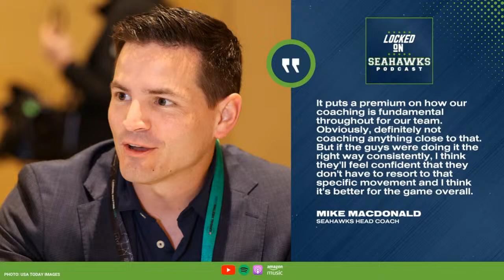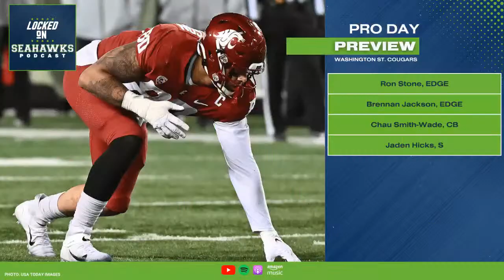Takeaways From Seattle Seahawks Coach Mike Macdonald's Annual Meeting Media Availability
Touching on a variety of topics such as free agent scheme fits, the Sam Howell trade, and the NFL's new hip drop tackle rule, Seahawks coach Mike Macdonald spoke with reporters in his first annual league meeting on the job in Orlando. Hosts Corbin Smith and Rob Rang dive into the biggest takeaways from Macdonald's media availability, including encouraging injury updates on Uchenna Nwosu and Abraham Lucas, revisit intriguing Washington prospects to watch as potential draft targets for Seattle, and compare a pair of veteran guard options who could be on the radar to improve the interior offensive line.

Beat reporter Corbin Smith and NFL Draft guru Rob Rang provide comprehensive analysis and commentary on the Seattle Seahawks with the daily Locked On Seahawks podcast. A former player, high school coach, and standup comedian, Smith shares his wealth of football knowledge and insight on the pulse of the team with a splash of humor, while Rang has thrived as an NFL draft analyst for nearly two decades and has had his work featured on FOX, CBS, and many other outlets.

And follow Corbin Smith on Twitter, where he'll be sharing the latest news about the Seattle Seahawks and talking with fans.